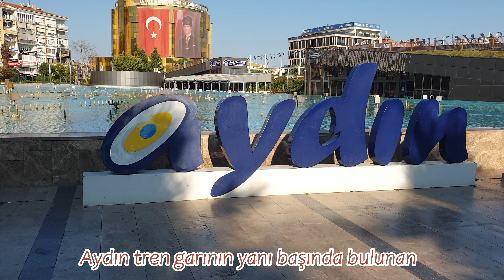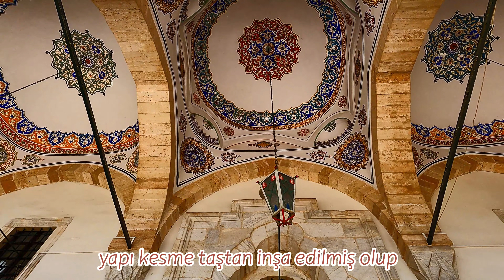Aydın Camileri (Osmanlı eserleri)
Efeler şehri Aydın ilinde Osmanlı Döneminde yaptırılan camileri tanıtan video 1.bölüm
00:00 Konuşma
00:42 Bey  Cami
04:51 Ramazan Paşa Cami
07:57 Eski Yeni Cami